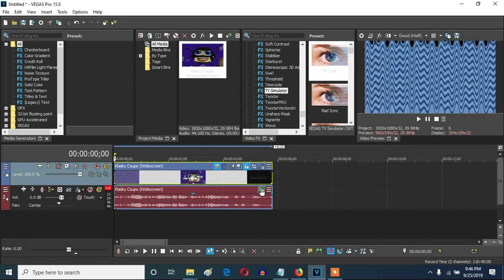How To Make Not Damaged Effect (Not Damaged X) On Vegas Pro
Let's make an effect called Not Damaged (Ashton Alexander Version) (Ashton's Effect 25).

Note: I'm not sure if this is Ashton Alexander's version or not because I can't find one older video with the original Not Damaged effect being created.